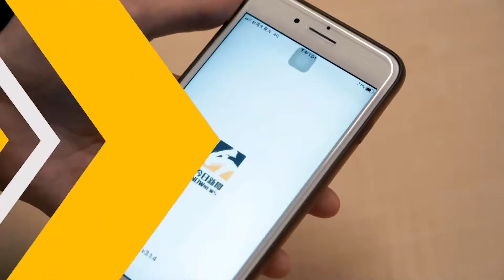李多慧捲「雙隊長」爭議首吐心情！正能量喊話：不要對我有誤會｜NOWnews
南韓啦啦隊女神李多慧今（4）日如期在台北信義劇場Legacy MAX舉辦見面會，雖然主辦單位起初沒有規劃好時間，讓媒體們苦等許久，導致李多慧差點錯過聯訪，幸好熱情開朗的她，一出現就完美融化眾人笑容，親民的李多慧更首次談到近期發生的一連串爭議，包含加入味全龍啦啦隊小龍女的「雙隊長」風波，以及取消高雄見面會一事，她說，雖然當下有些傷心，但還是希望大家不要對她有任何誤會。

00:00 李多慧新歌Hush
00:34 李多慧在台首次體驗7.2級強震
02:05 澄清：不要對我有任何誤會
03:35 李多慧唱八三夭〈想見你想見你想見你〉